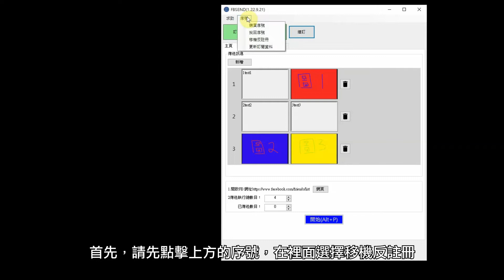[臉書行銷] FBSEND 專業版移機反註冊 - Facebook 自動群發機器人軟體 FBSEND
FBSEND 專業版移機反註冊

有感於在 Facebook 裡擁有眾多好友，每次要對好友一筆一筆發送訊息，手指頭會非常痠。因此，懶惰的我們利用閒暇時間，開發了 臉書自動群發機器人(FBSEND)，讓閒置中的電腦（像是晚上睡覺時）可以代為自動群發。

身為網路鄉民之一員，我們秉持著自由開放與互助分享的精神，將這套軟體免費授權給大家使用。軟體內會出現我們朋友的廣告，點一下就可以開始使用臉書自動群發機器人軟體了。

免費下載 Facebook 自動群發機器人軟體 FBSEND